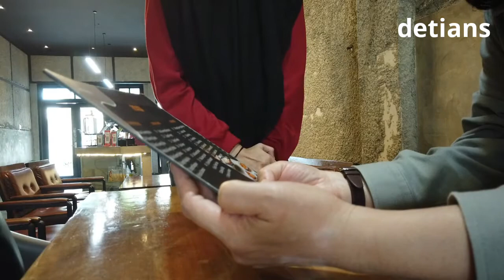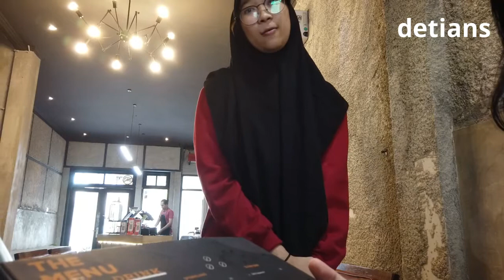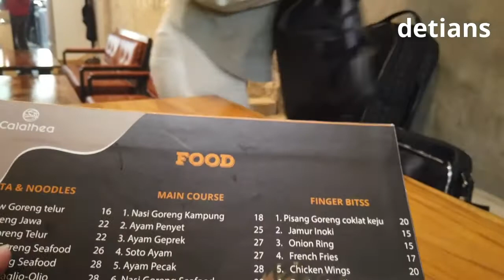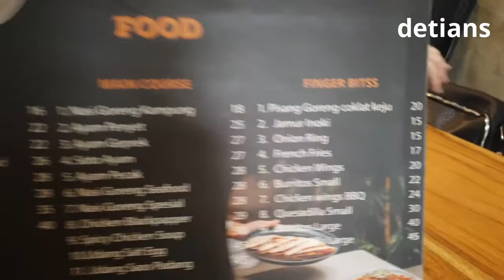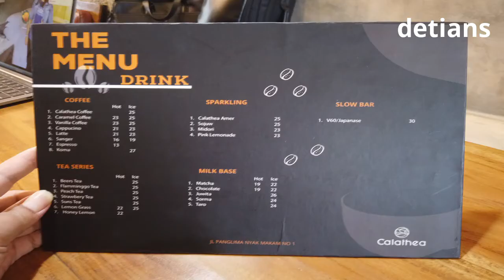Calathea Coffee II Tempat Nongrong II Medan Baru II New Normal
Buat anda yang suka Nongrong sambil melakukan aktifitas saya rekomendasikan tempat ini serta harga sangat terjangkau makanannya yang tersedia sangat ekonomis untuk pingin jelas nonton terus liputan saya sampai habis .Makasih